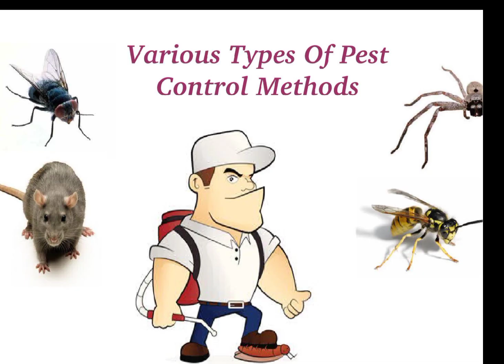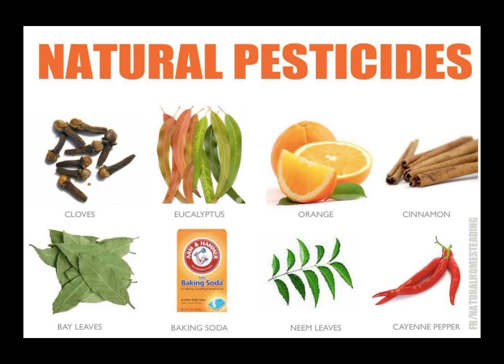TERMITE CONTROL#ఇంట్లో చెదను 100 % నివారించడం ఎలా? ఏ కెమికల్స్ వాడాలి?PEST CONTROL#ALL DETAILS